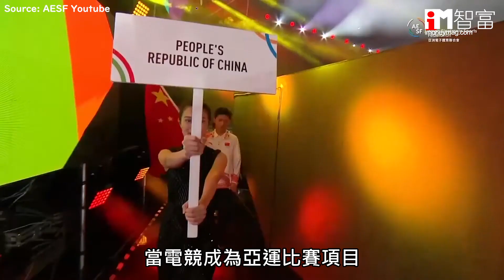【iM人物專訪】電競等於「打機」？ 產業背後需多元人才